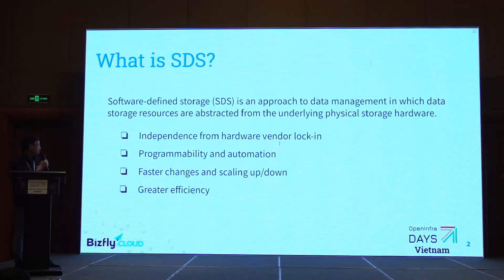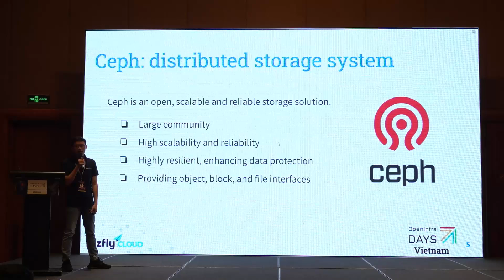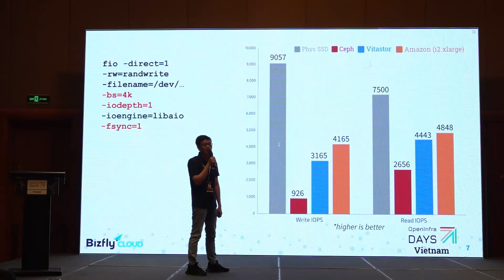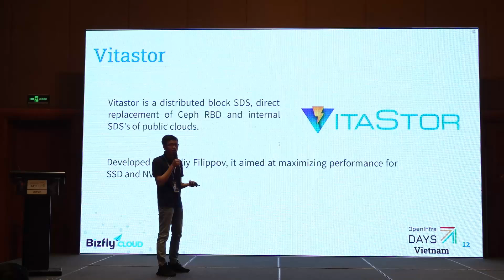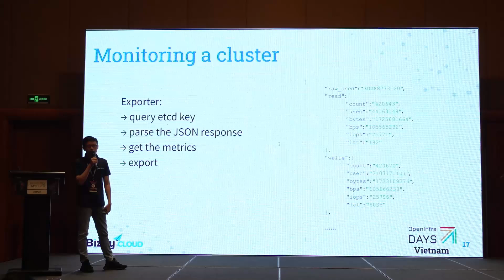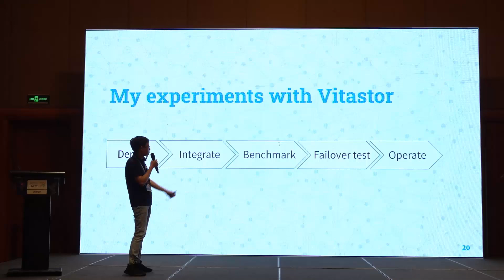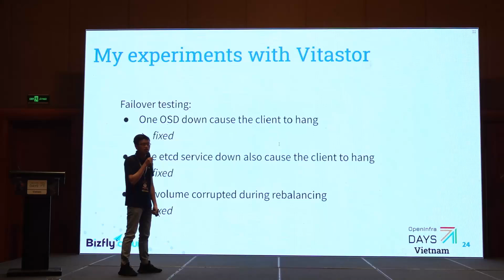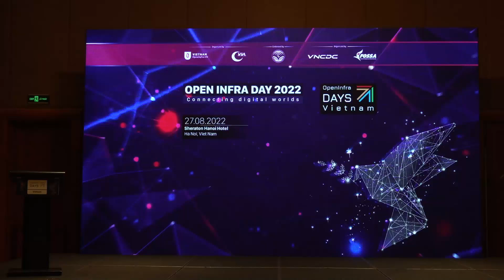VOID 2022 - Vitastor a fast and simple Ceph like block storage